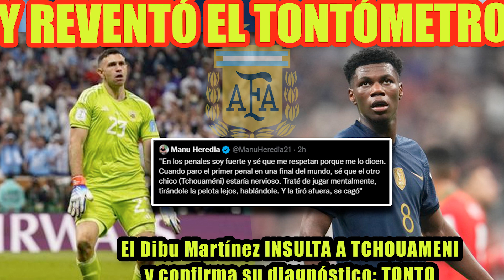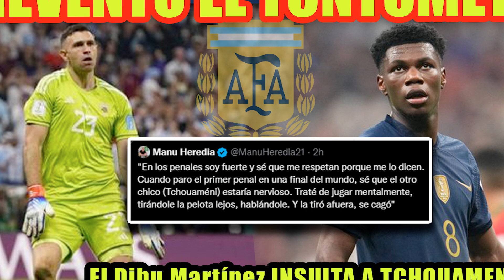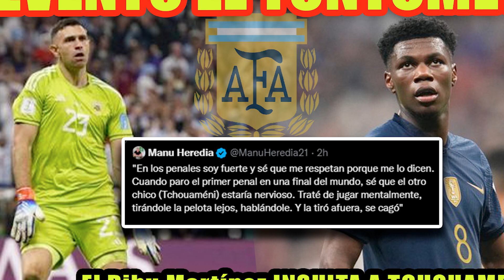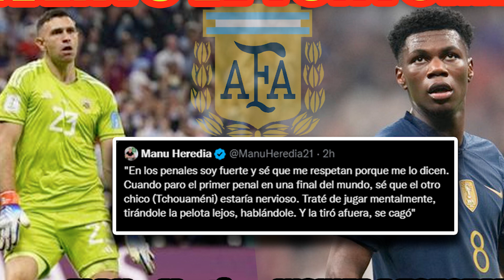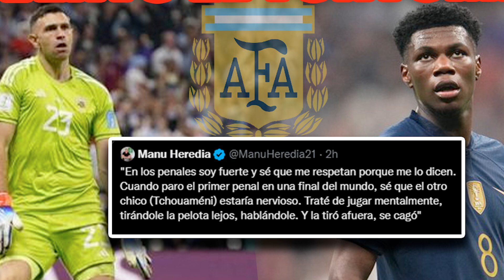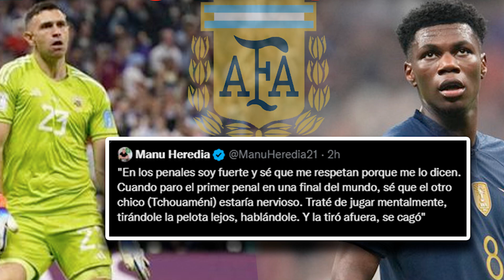El Dibu Martínez INSULTA A TCHOUAMENI y confirma su diagnóstico: TONTO